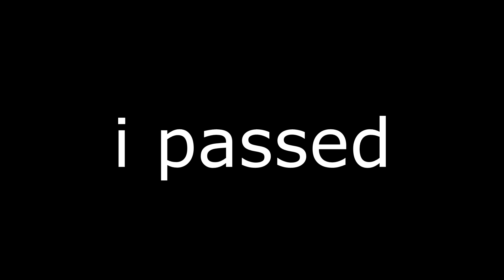terrible 6 digit speed clips (with handcam)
i forgot to record the audio, no stamina day